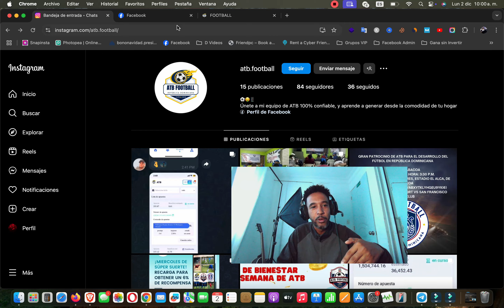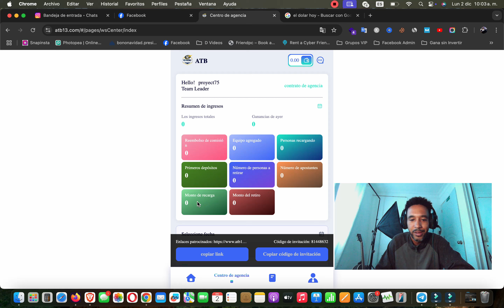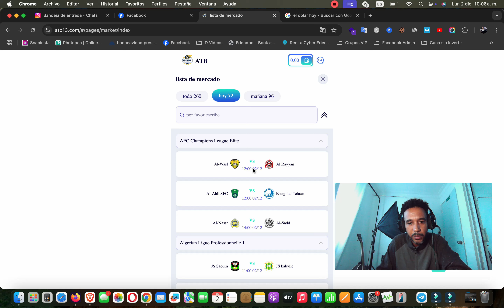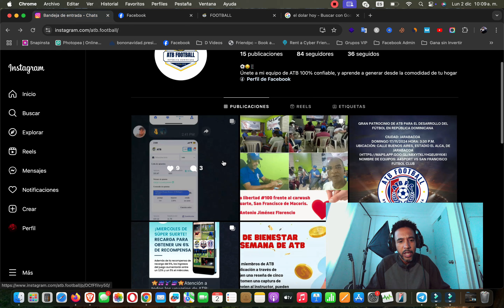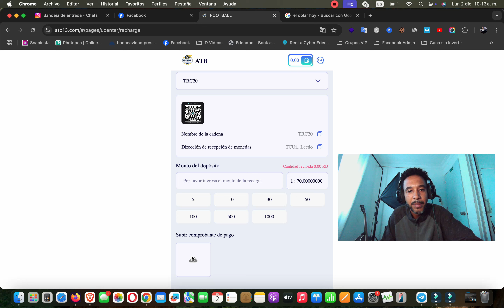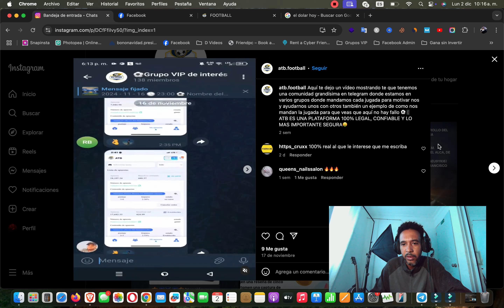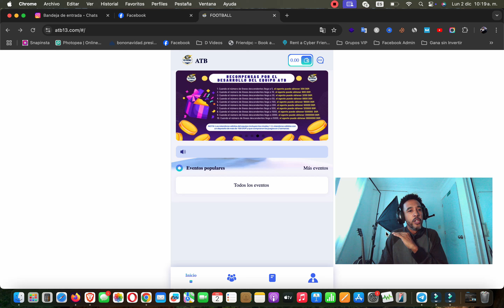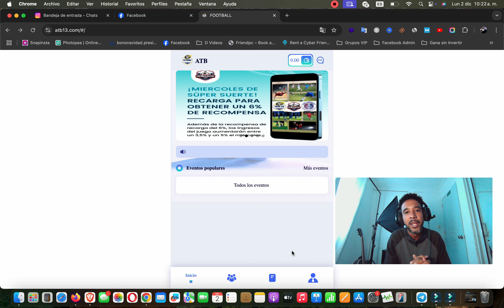ATB Football Nueva Estafa Piramidal ¿Qué es y cómo funciona? ✅ Review Completa - Prueba de pago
ATB Football es una plataforma de inversión que promete ganancias de hasta un 4% diario con la criptomoneda USDT.